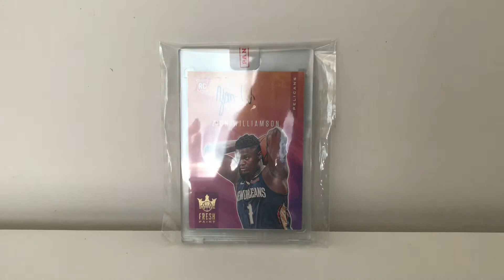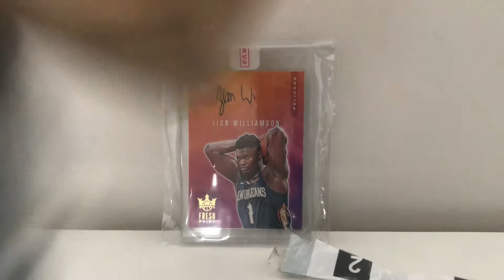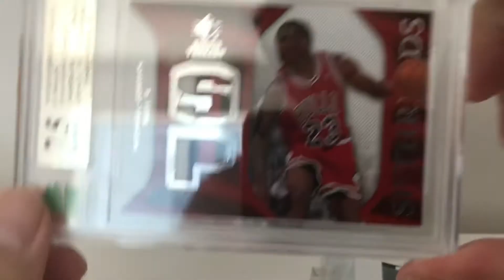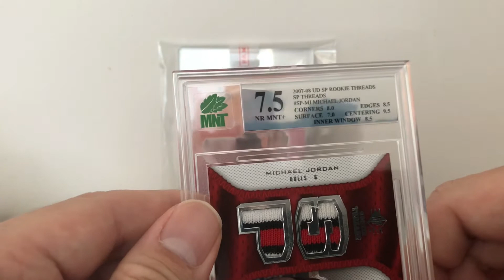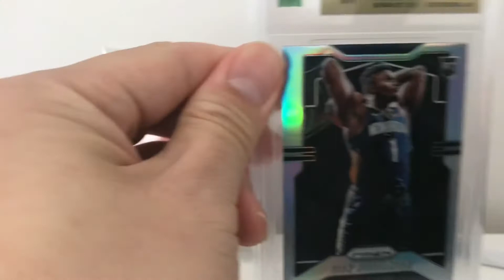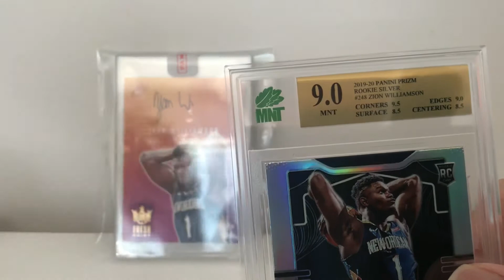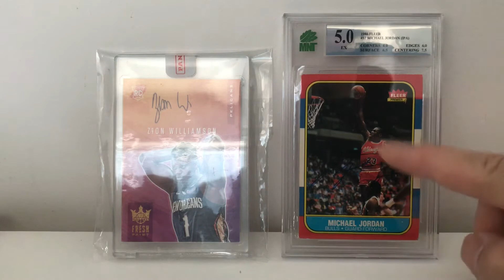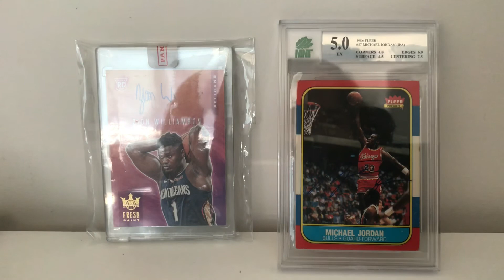球員卡vlog:0047: 分享第一次送MNT鑑定卡公司的心得